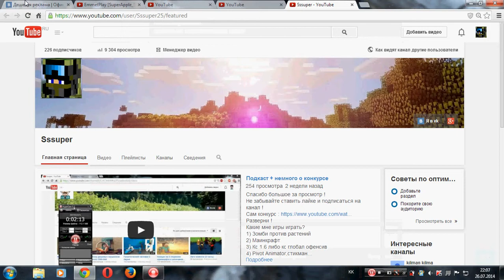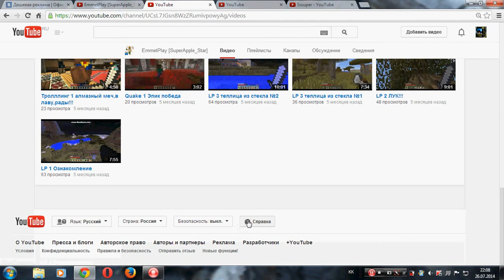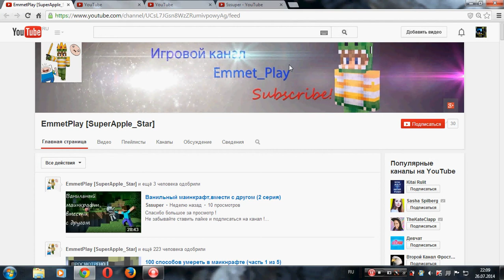Бесплатная реклама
Разверни !

Баню тех:
1)Кто рекламирует канал и т.д
2)За спам
3)(Это уже не правило а так надо делать)